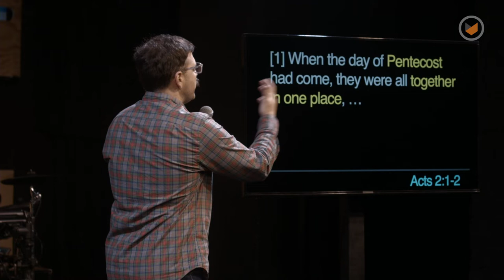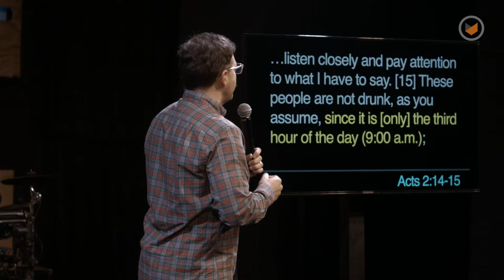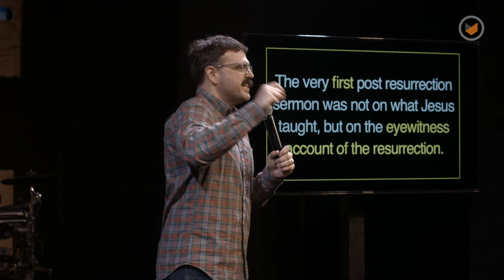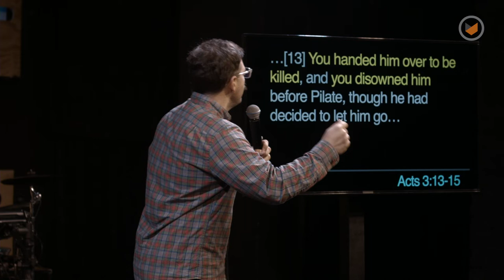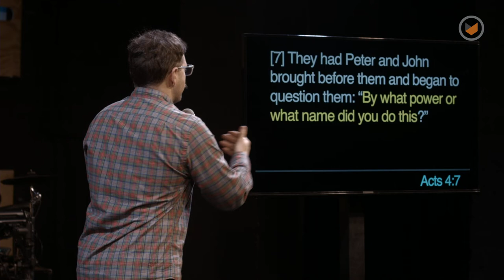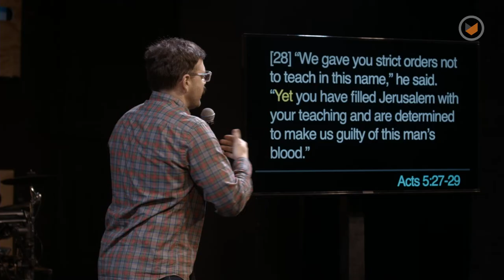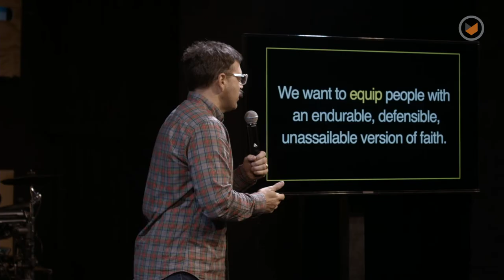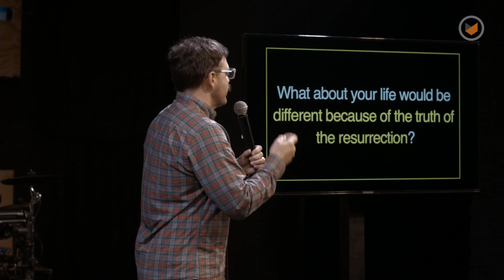The Aftermath: Part 1 - Stand Alone | Chris Ladd | Southpoint Church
When you lose your fear of death, all fear is gone. The disciples’ hope was not in the Scriptures, but what they had seen and heard. The reason for our faith in Jesus, and thus our hope, is the resurrection. We must reclaim this hope for the sake of the generation that left faith and the next generation as well. So if you gave up on christianity because of something in the Bible or something about the Bible, maybe it’s time to step back onto the firm foundation of our first-century friends, placing your confidence in the event that started it all.